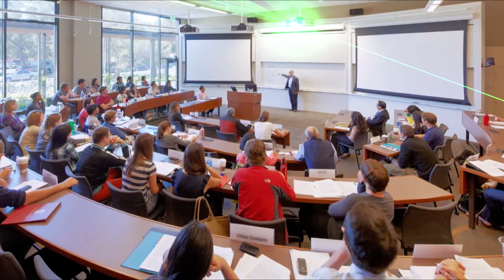Why MBA as you knew is not relevant anymore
Scott DeRue, the dean of University of Michigan's Ross School of Business, says the old model of business school education is gone. It's no longer good enough to sequester yourself on campus for two years before heading out into the world of commerce. DeRue discusses how the perceived value of an MBA education is changing in the digital era, and how MBA programs are innovating in response to individual and company demands.

Image from Stanford Graduate School of Business